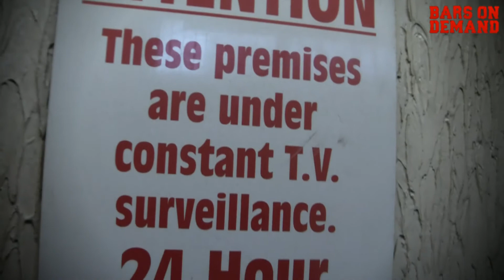Mystic | Freestyle (Part Two) [HD]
Bars On Demand Presents An Exclusive Part Two Freestyle By The Most Anticipated Real Talk Rapper Mystic.